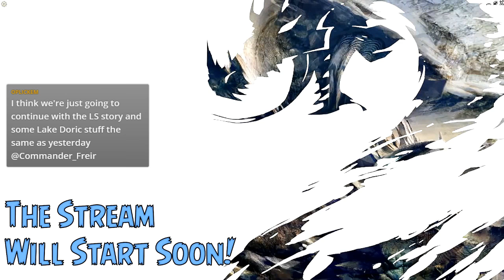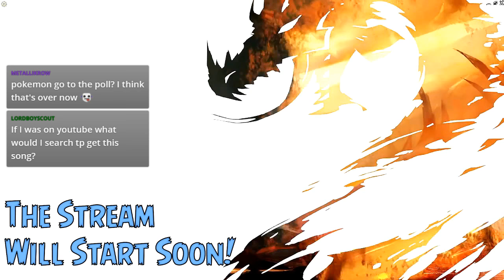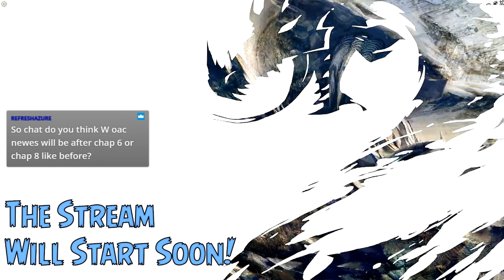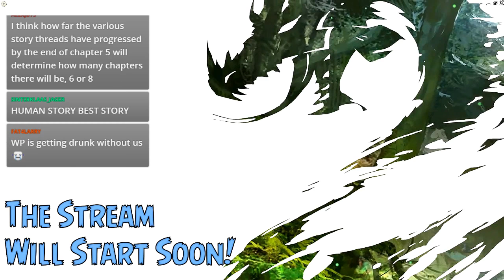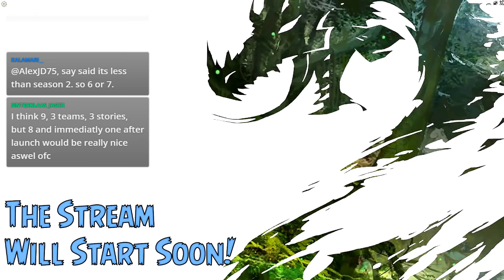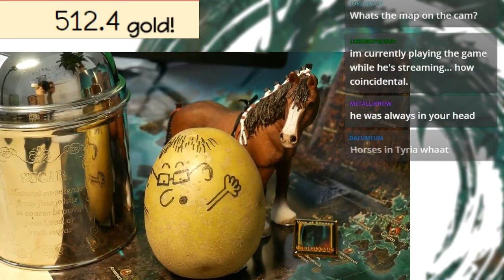The Head of The Snake - Let's Talk Story [ALL THE SPOILERS] | Potatoes for Dinner NA